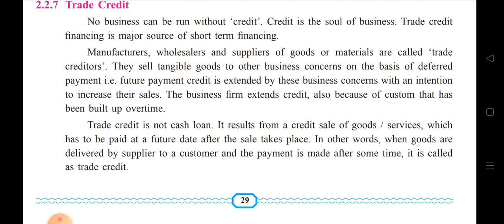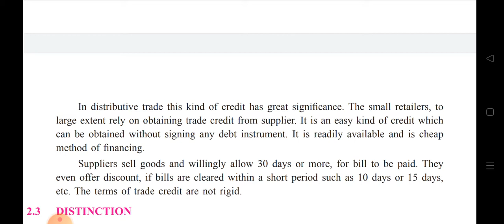What is Trade Credit?